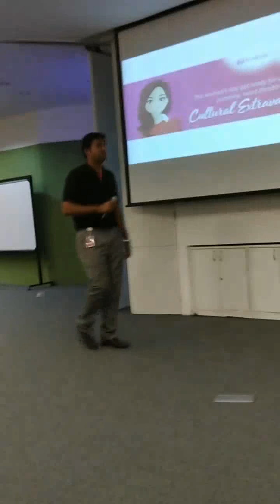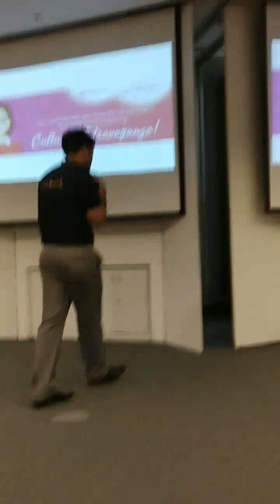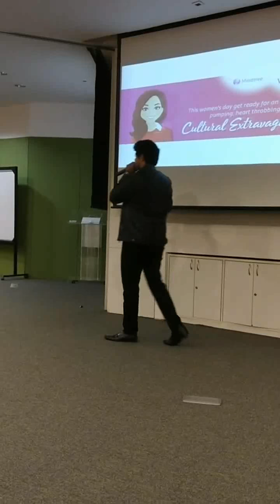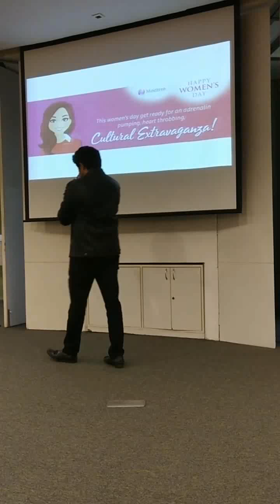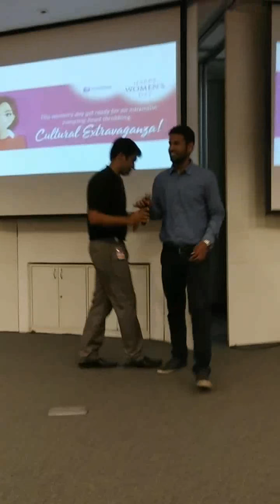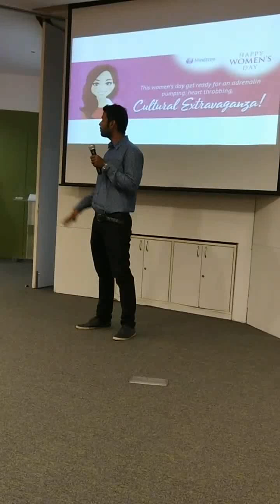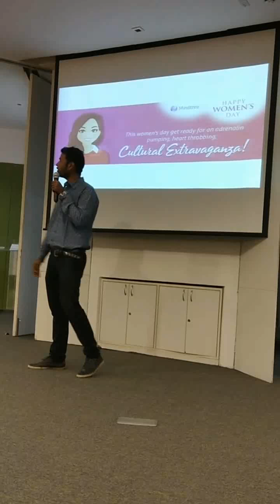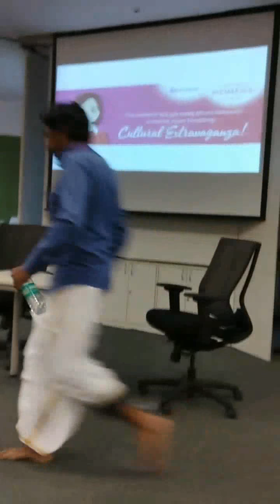Women's Day with The Expressionists at Mindtree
Catch The Expressionists as they give the women in Mindtree a special treat for Women's Day!